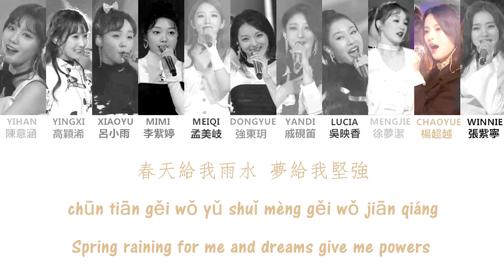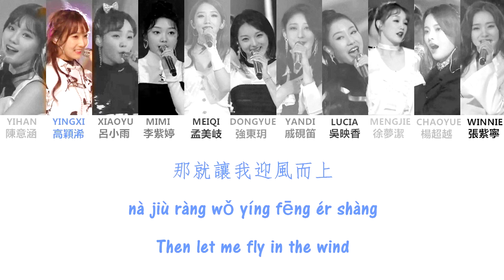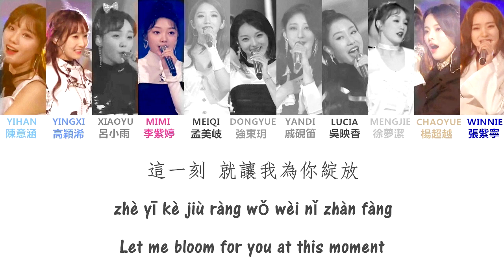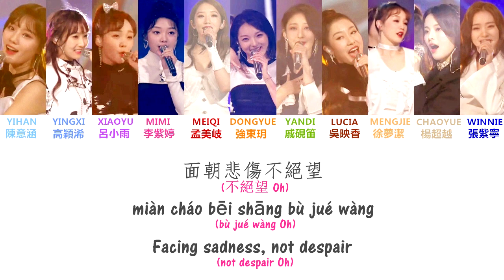[HQ無雜音純享版]Produce 101(創造101)| 盛放(認聲+歌詞 CHN|ENG|PIN) |張紫寧,強東玥,陳意涵,吳映香,孟美岐,李紫婷,徐夢潔,高穎浠,楊超越,呂小雨,戚硯笛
The english lyrics are translated by me.
It is not 100% correct.

盛放 - 孟美岐/李紫婷/杨超越/张紫宁/高颖浠/强东玥/徐梦洁/吕小雨/戚砚笛/吴映香/陈意涵

词：甘世佳

曲：master key

编曲：master key

改编编曲：谷粟

制作人：司捷

音乐总监：胡彦斌（牛班）

声乐指导：谭洲（牛班）

录音：刘思宇

混音：陈宇轩

合：

Wu

强东玥：

我曾像一颗 小种子一样

在泥土之中 期待绽放

杨超越：

春天给我雨水 梦给我坚强

而你教会我茁壮

戚砚笛：

我喜欢 朝太阳歌唱

喜欢看这座舞台的灯 一盏盏点亮

高颖浠：

没什么能阻挡 夏日的阳光

那就让我迎风而上

吴映香/徐梦洁：

面朝天空去闪亮

面朝大海去远航

回首脚下这一方土壤

永远永远永远初心不忘

吕小雨/陈意涵：

漫漫长夜时光

是你给我阳光

这一刻 就让我为你绽放

吴映香/徐梦洁：

面朝悲伤不绝望

面朝命运不投降

用我看似渺小的力量

燃烧燃烧燃烧雄心万丈

吕小雨/陈意涵：

世界还有远方

未来还会很长

这一刻 就让我为你点亮

去绽放

合：

Oh yeah

李紫婷：

我喜欢 朝人群歌唱

喜欢看默默无闻的人 一个个闪亮

紫宁：

没什么能阻挡 梦想的力量

那就让我迎难而上

吕小雨/戚砚笛/强东玥/吴映香/徐梦洁/孟美岐：

面朝天空去闪亮

面朝大海去远航

杨超越/陈意涵/紫宁/李紫婷/高颖浠：

漫漫长夜时光

是你给我阳光

去绽放

孟美岐：

无名的种子千万别绝望

这里每朵花都曾经被埋藏

在被忽略的地方

经过无数念念不忘

合：

总有天 会有光芒在脸上

紫宁：

Hey

合：

面朝天空去闪亮

吴映香：

Wu

合：

面朝大海去远航

强东玥：

初心不忘

合：

漫漫长夜时光

吴映香/强东玥：

长夜时光

合：

是你给我阳光

吴映香/强东玥：

是你给我阳光

紫宁：

Oh

面朝悲伤不绝望

李紫婷：

不绝望 Oh

合：

面朝命运不投降

强东玥：

雄心万丈

合：

世界还有远方

吴映香/强东玥：

还有远方

合：

未来还会很长

李紫婷：

还会很长

紫宁：

Oh

孟美岐：

去绽放

cr to qq music